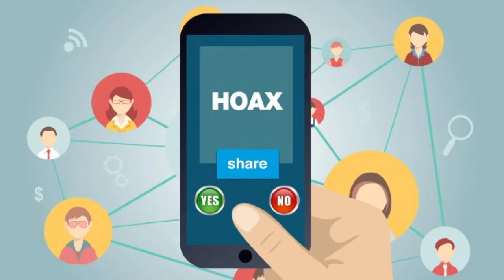STOP HOAXS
Jangan Lupa
GRATIS SELAMANYA.